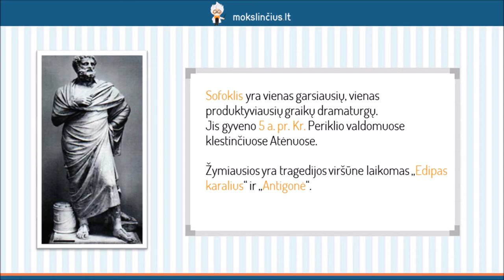Sofoklis – „Antigonė“ - Mokslinčius.lt - Tavo mokytojas telefone !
Šios pamokos metu prisiminsime Sofoklį - vieną žymiausių visų laikų dramaturgų. Trumpai pakalbėsime apie svarbiausias Sofoklio gyvenimo detales. Daugiausia dėmesio skirsime tragedijai “Antigonė”. Susipažinsime su šios tragedijos priešistore, paaiškinančia, kodėl tiek daug nelaimių užgriuvo pagrindinę heroję Antigonę, aptarsime tragedijos siužetą.